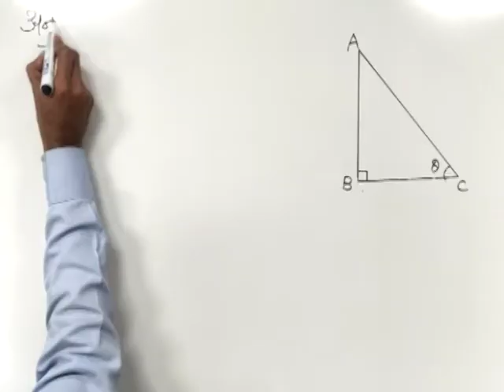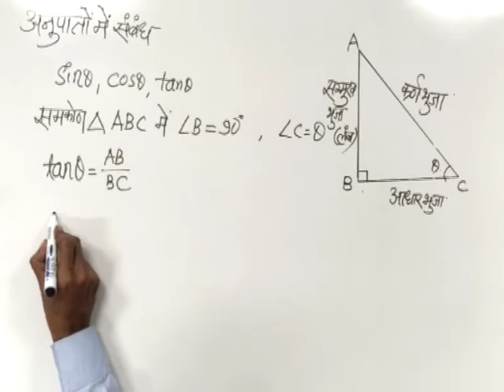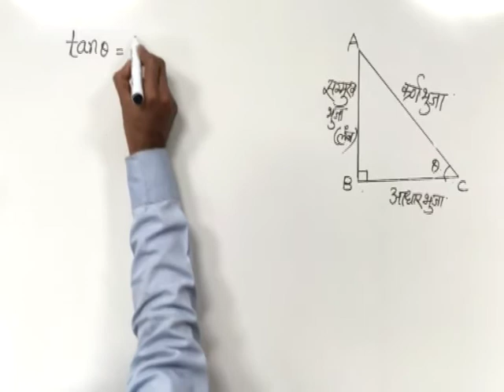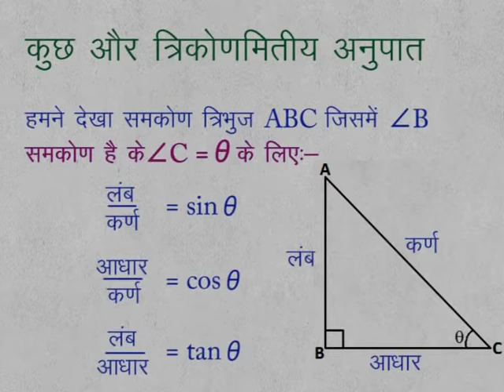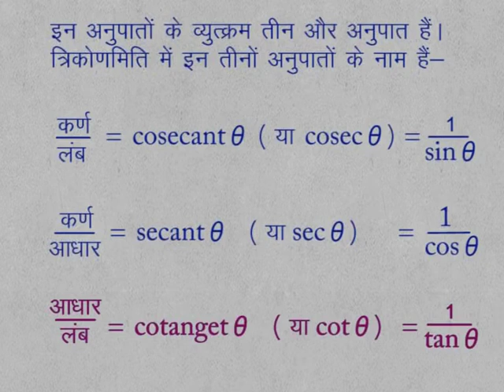CLASS 9th MATHS | CHAPTER 8 | TRIGNOMETRICAL RATIO AND IDENTITIES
CLASS 9th MATHS | CHAPTER 8 | TRIGNOMETRICAL RATIO AND IDENTITIES | RELATIONS IN RATIO |